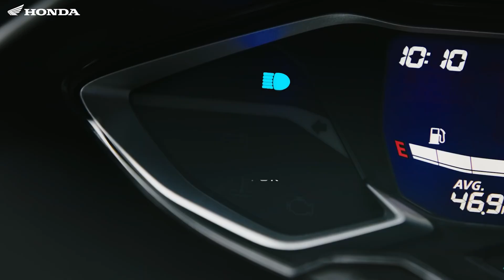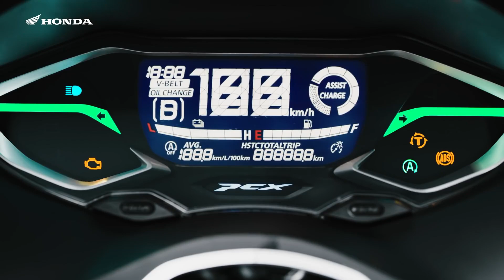BAGONG HENERASYON NG HONDA PCX, NILABAS NA!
May bagong henerasyon na pala ng honda pcx...